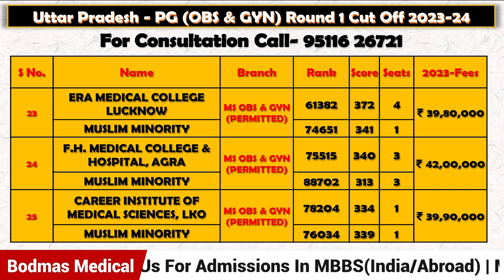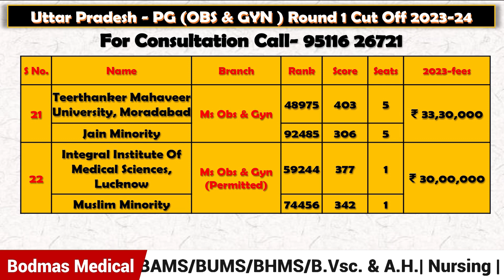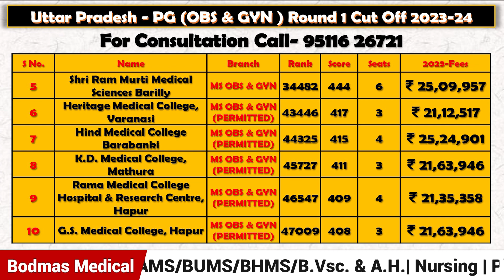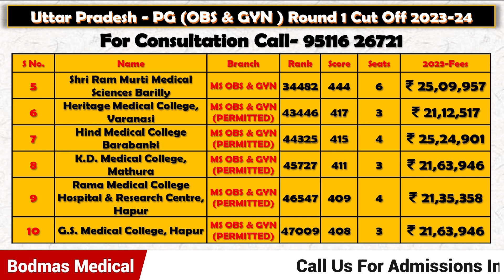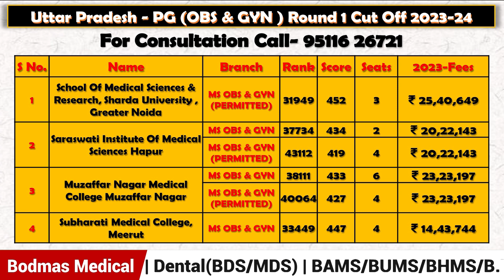Uttar Pradesh PG Obs & Gynae Round-1 Cutoff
In This Episode We Will Talk About Uttar Pradesh PG Obs & Gynae Round-1 Cutoff...

Fill this Form for any query:
NEET UG: